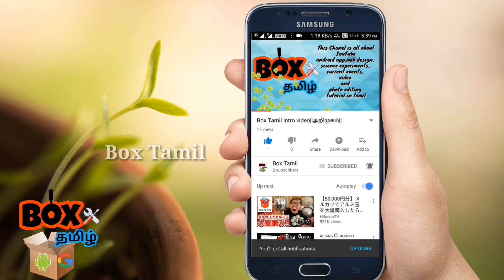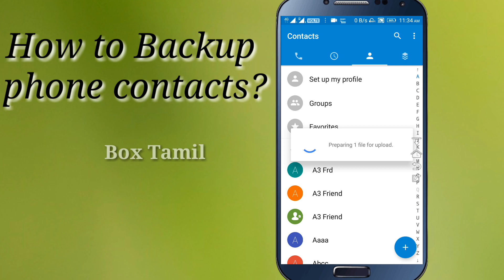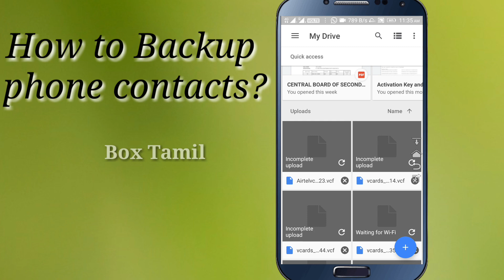How to restore deleted contacts in Android phone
Follow the instructions I'm saying you can be easily backup your contacts

The channel is all about YouTube, Google Adsense, Android apps, Technical Problems, Science Experiments, Current Events, Video and Photo Editing tutorial in Tamil